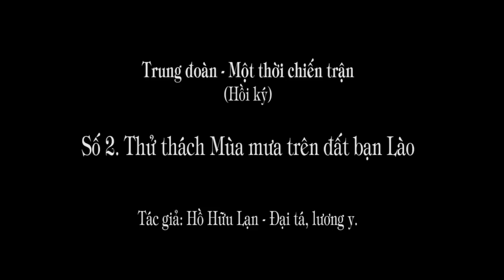1.264 (2). Thử thách mùa mưa trên đất bạn Lào: Sốt rét ác tính ...